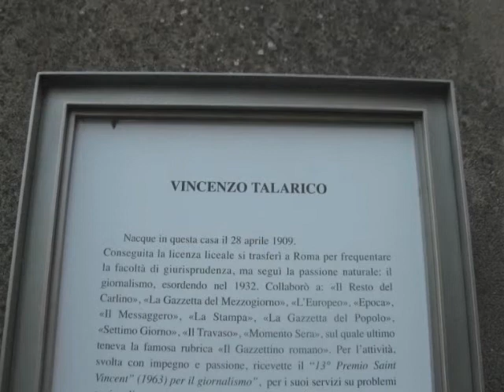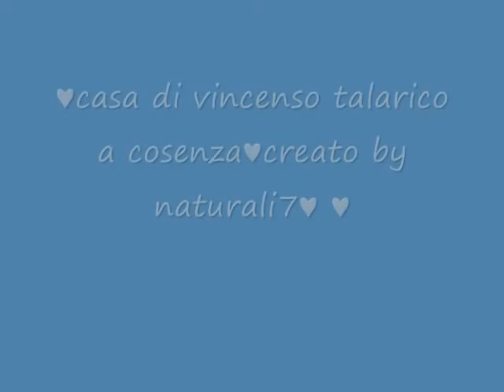casa di vincenzo talarico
lui e un attore..